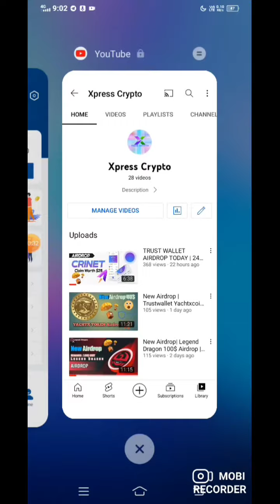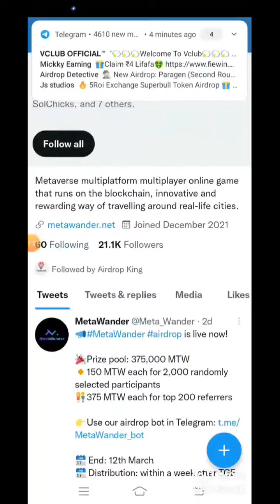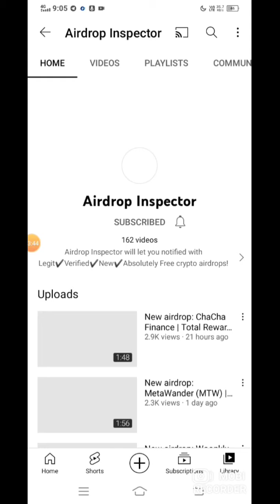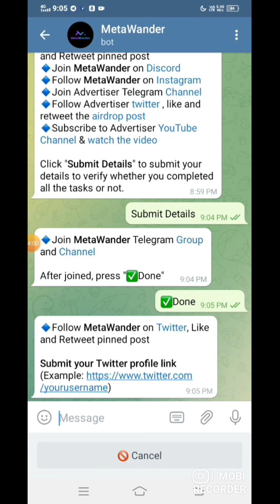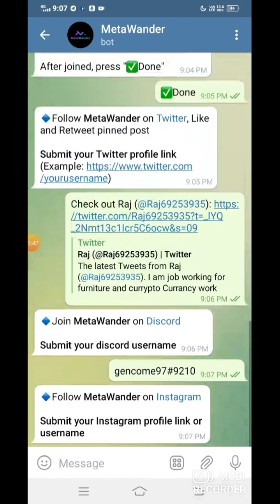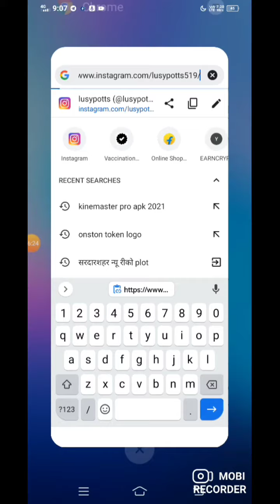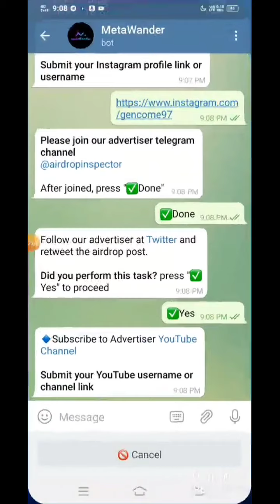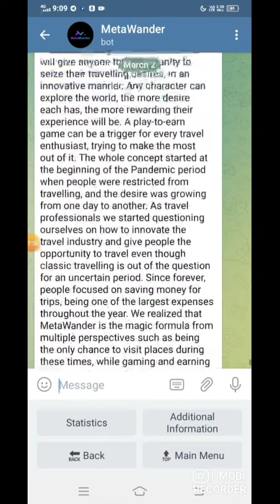TRUST WALLET AIRDROP TODAY | 150 MetaWander TOKEN CLAIM FREE | NEW CRYPTO AIRDROP TODAY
Trust Wallet lets you earn with the following coins. The Atomic Wallet is good for beginners because it is free, and it allows buying crypto directly through the wallet if they do not already own crypto assets. Download the Trust Wallet, create an account at Binance and submit your details to the airdrop form to receive an equal share of the total airdrop pool.

Crypto airdrop
New token
Crypto news
Crypto faucet
Crypto airdrop today
Cryptocurrency